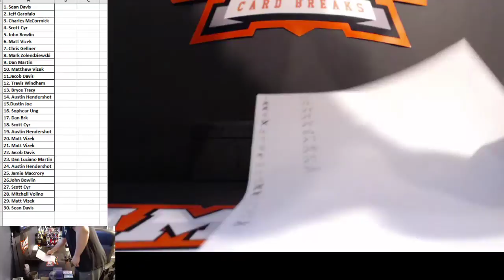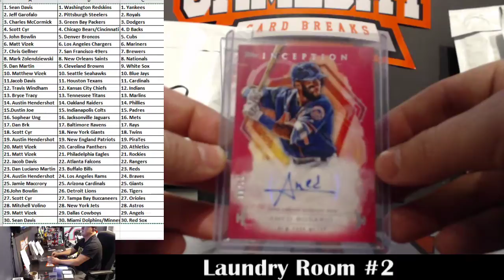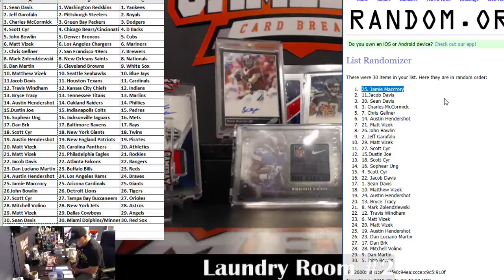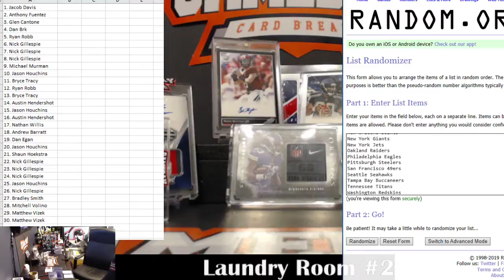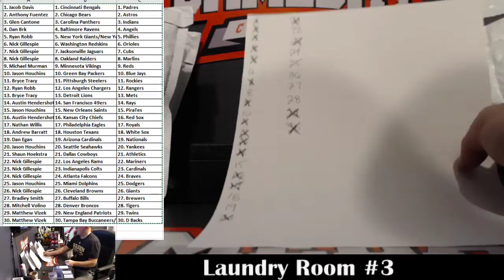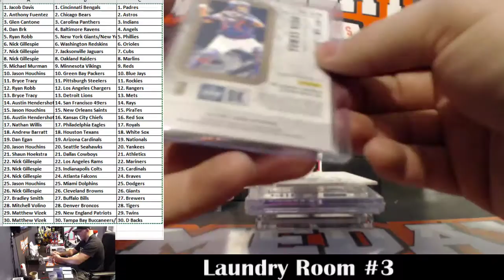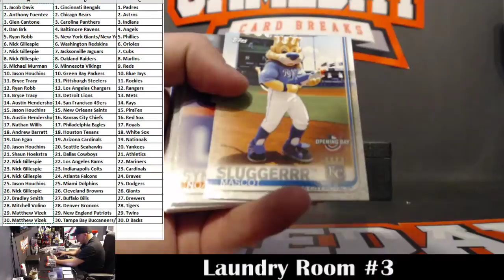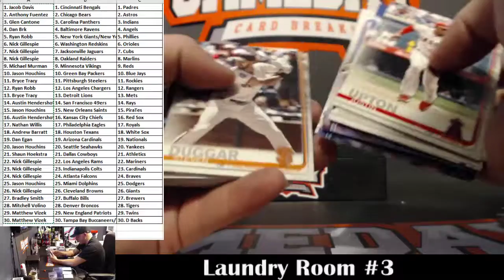GameDay Card Breaks 2/28/17